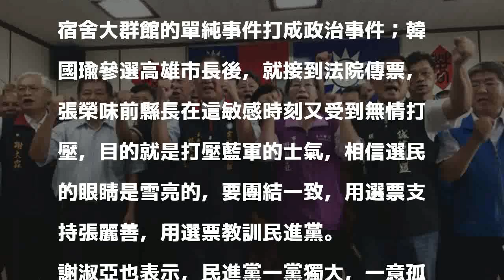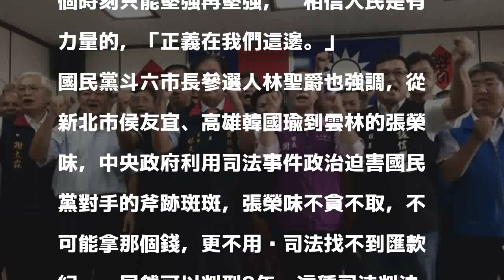張榮味被判刑確定 國民黨籲用選票教訓民進黨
〔記者詹士弘／雲林報導〕下屆縣長選舉只剩半年，司法拋出震撼彈，前雲林縣長張榮味判刑8年定讞，必須入獄；雲林縣國民黨基層今天在雲林縣黨部集結，質疑司法已成為打壓異己的打手；國民黨從政黨員斗六市長謝淑亞也表示，現在只剩下選票能與政府對話，呼籲大家團結起來，全力支持張麗善參選縣長。

發表評論評論如下。